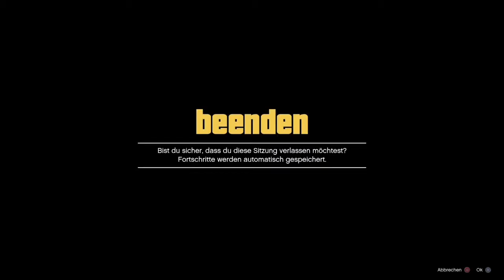GTA 5 ONLINE 2 CHARACKTER AUF 120 LEVEL BRINGEN